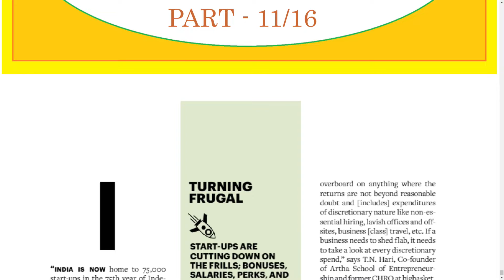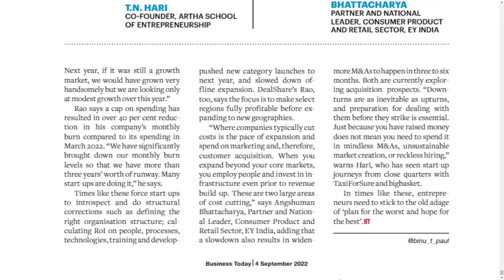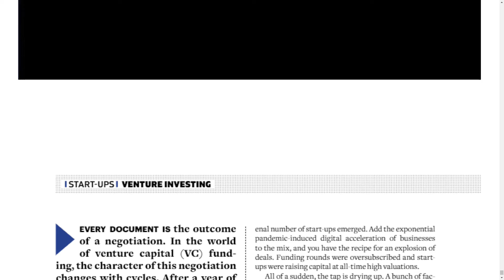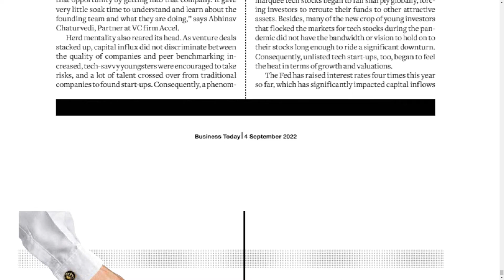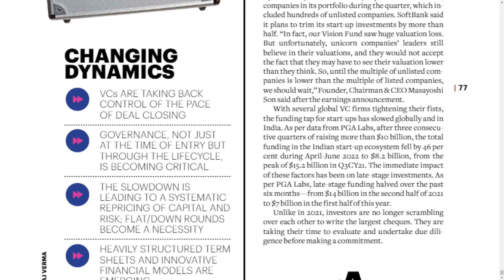BUSINESS TODAY MAGAZINE 4 SEPTEMBER 2022 SUNDAY PART 11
Telangana news
Ap news
Cricket news
Sports news
Cinema news
Bussines newspaper
Crime news
Chaduvu paper
Education newspaper
Eenadu antharyaami
Antharyami eenadu
Telugu antharyaami
Apprentice jobs
Vasundara paper
Eenadu vasundara
Eenadu karimnagar
Haaybujji paper
Prathiba
Eenadu pratibha newspaper
Prathiba paper
New intiatives by politicians
Telugu news
Gk questions